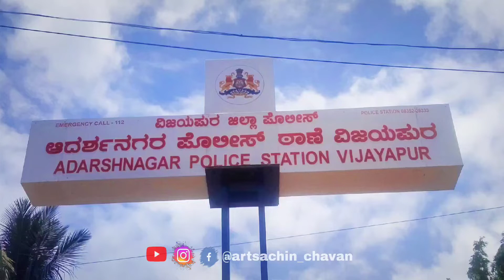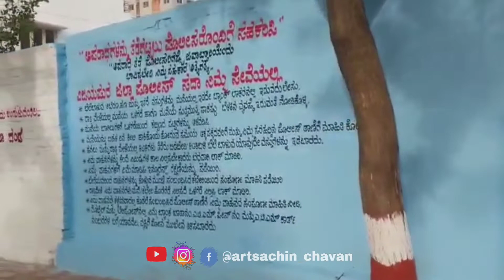ಆದರ್ಶ ನಗರ ಪೊಲೀಸ್ ಠಾಣೆ ವಿಜಯಪುರ l. police . team work